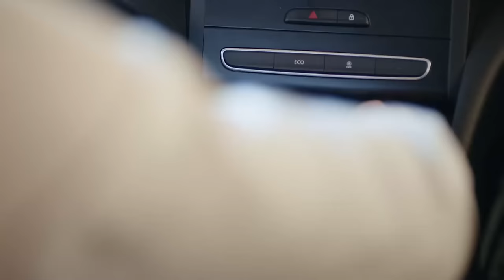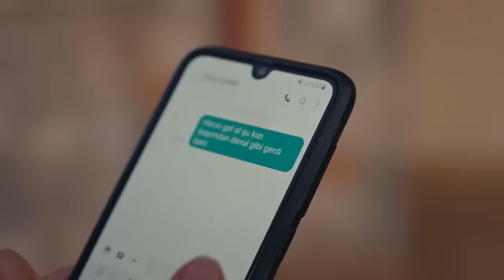Ezo's Heart Is In Pieces - Destiny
Ezo's Heart Is In Pieces - Destiny MY HEART HURTS

Genre: Drama
Production: NTC Media
Producer: Mehmet Yigit Alp
Director: Feride Kaytan
Script: Hilal Yildiz